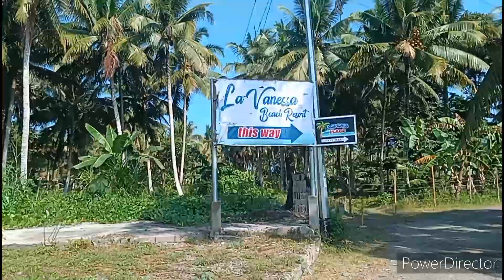Trip to the Abandoned Beach Resort🏝🏝😗😗zaravielle lawiganbeach pantukan davaodeoro🇵🇭beachtrip